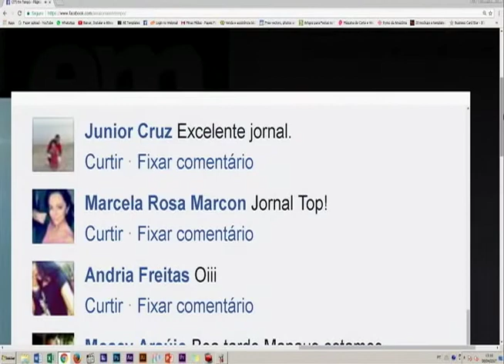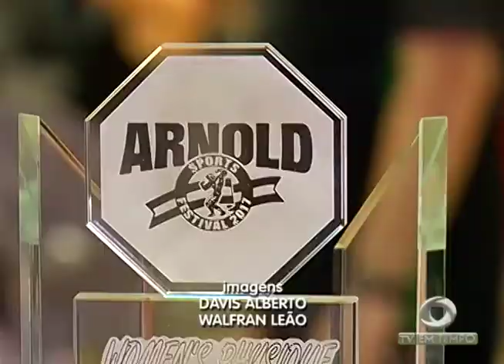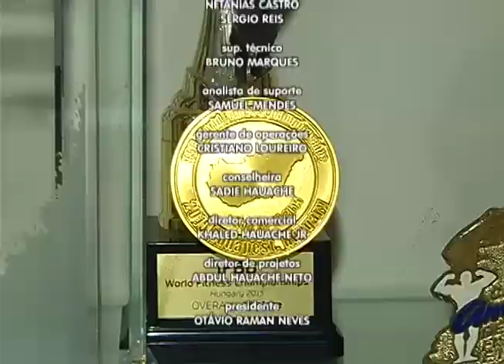Amazonense Danyele Castilho está entre as principais atletas de fisiculturismo no Brasil e no mundo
03º BLOCO JORNAL 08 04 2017 - Amazonense Danyele Castilho está entre as principais atletas de fisiculturismo no Brasil e no mundo